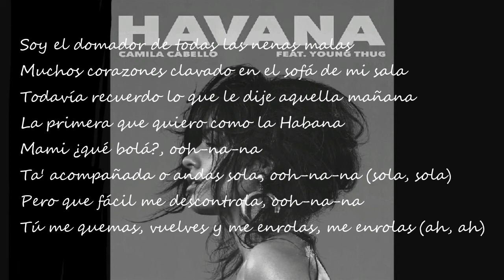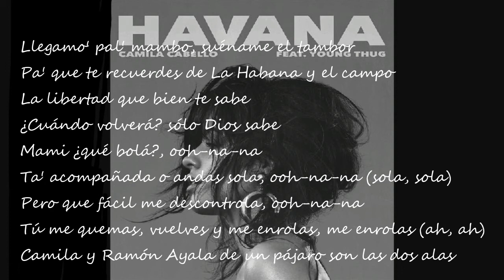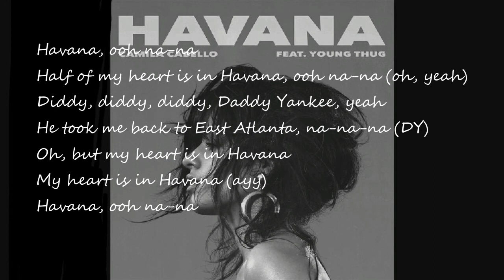Havana | Spanish Remix | Lyrics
Latest song Havana